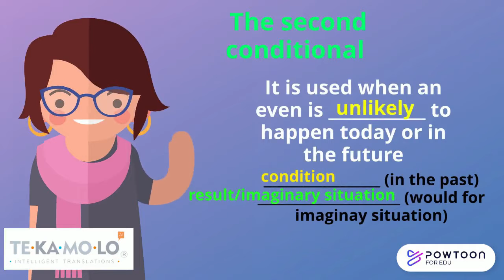Short Lesson: Conditionals (part 2)| TEKAMOLO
Explanation and uses of the second and third conditional with examples.

Explicación y usos de la segunda y tercera condicional, con ejemplos.